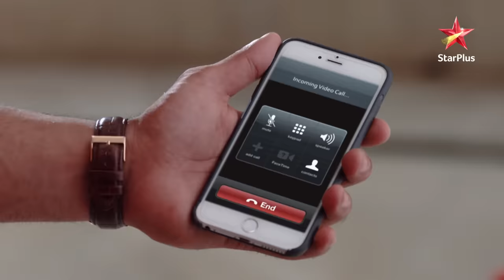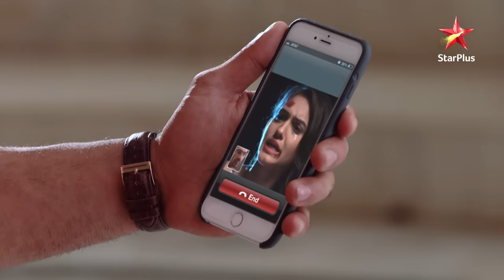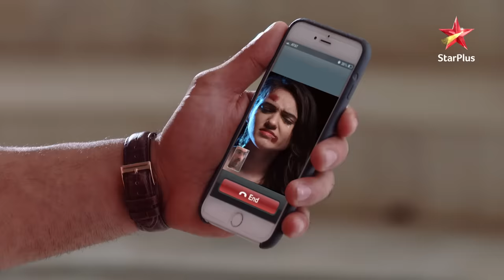Aham ne Sanskar par uthaaya haath! | Saath Nibhana Saathiya